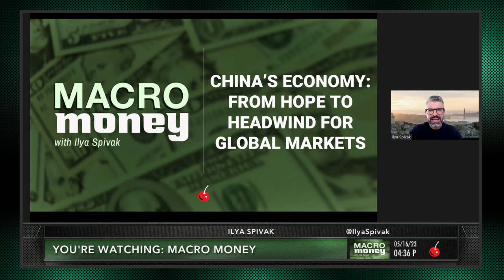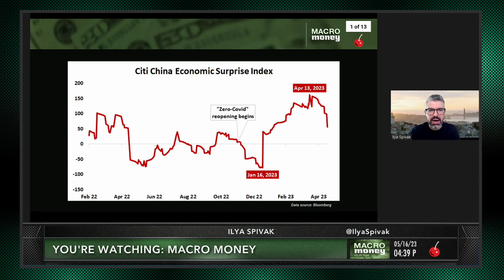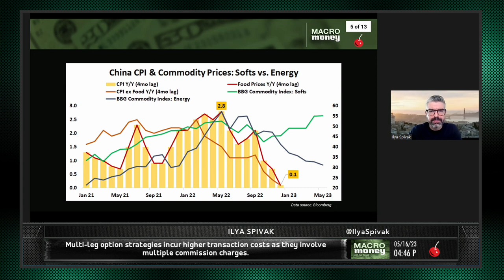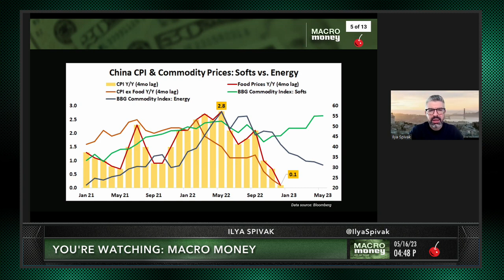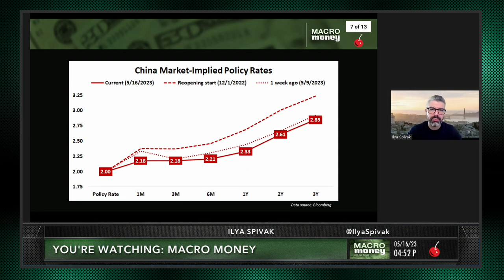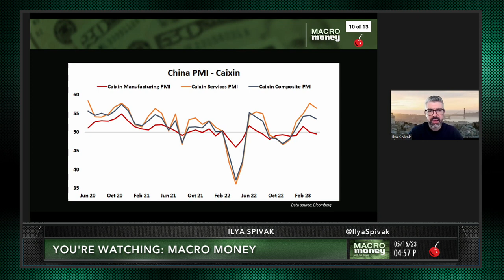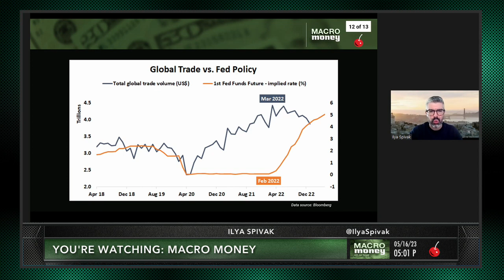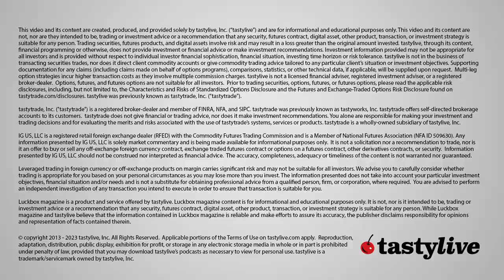China is Going from Hope to Headwind for Global Markets | tastylive's Macro Money